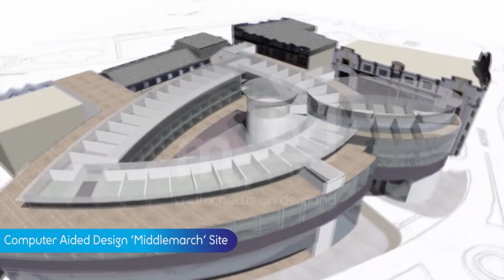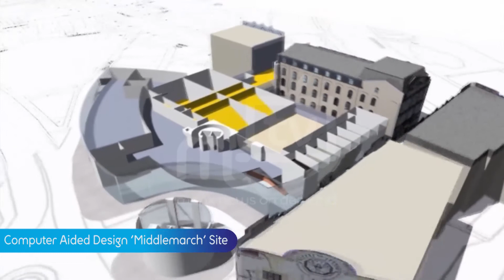MTTV archive: Bell Briefing: Sefton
Recorded 3rd May 2013: More details into the Sefton Group loan with further graphics on what might be built on the Middlemarch site. Mr Bell confirms he his happy with the way his Ministers dealt with the situation